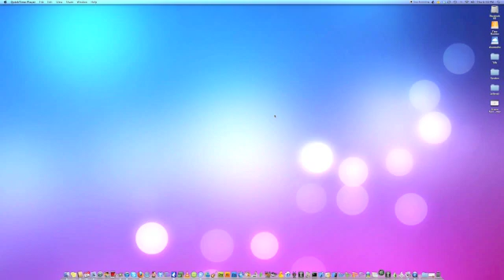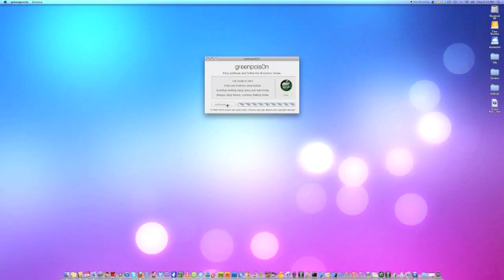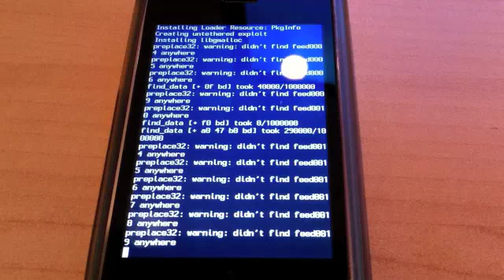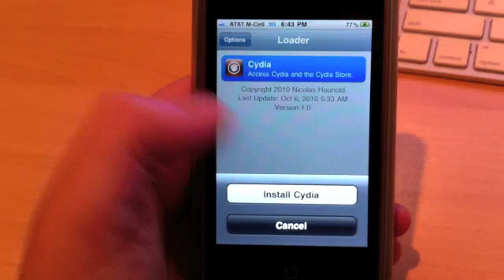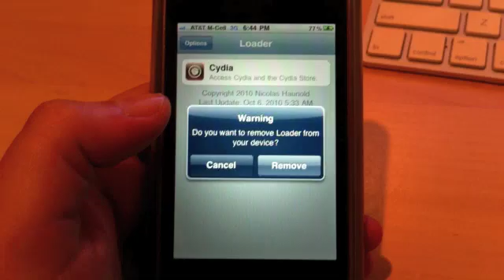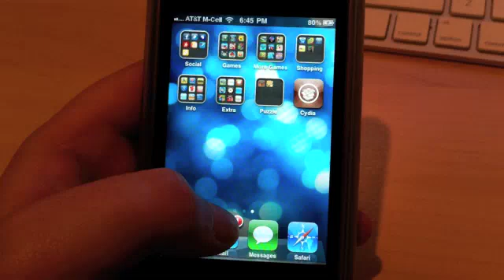How To Jailbreak iOS 4.1 via greenpois0n for Mac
greenpois0n is one of 3 jailbreak utilities that will work to jailbreak iOS 4.1 for iPhone and iOS 3.2.2 for iPad.

The following models are currently supported:

-iPhone 4 and 3GS
-iPod touch 4th and 3rd gen
-iPad (iOS 3.2.2)